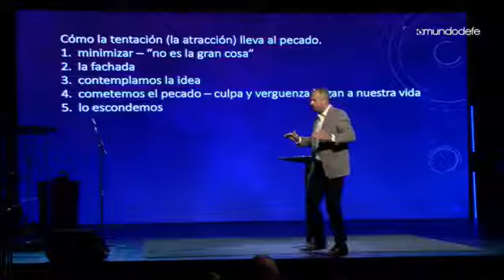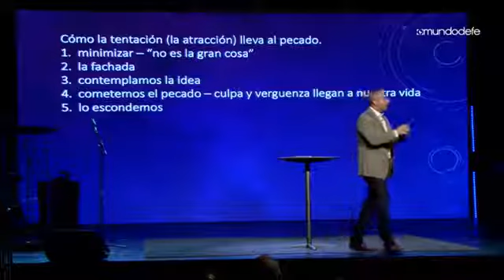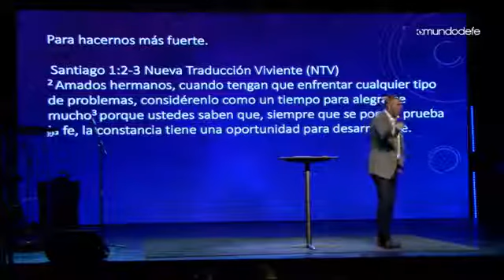Mundo de Fe: Tim Holland - El Padre Nuestro (Parte 7) | Agosto 13, 2017